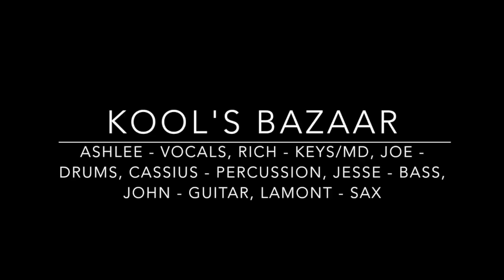Songlude Clip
Kool's Bazaar @The Vogue w/ George Clinton & Parliament, "Rather Be With You" arrangement of Bootsy Collins.

Rich Trotman: MD, Keys - AshLee Baskin: Vocals, Jesse Thompson: Bass, Joe Elliott: Drums, Cassius Goens: Percussion, Lamont Webb: Sax, John Souki: Guitar